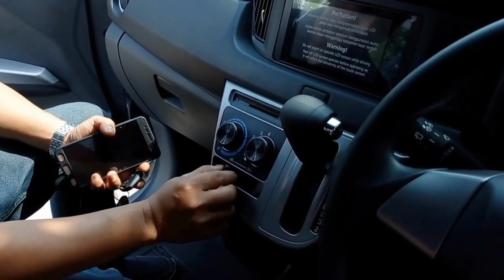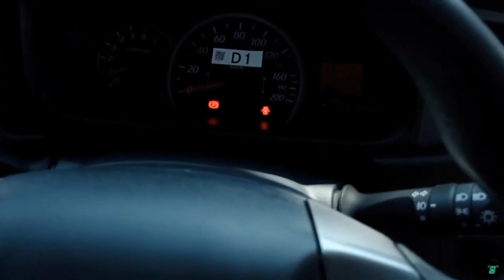Detail Cockpit Kabin Depan New Daihatsu Sigra 1.2 R Deluxe MC 2022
Detail cockpit kabin depan New Daihatsu Sigra 1.2 R Deluxe MC 2022 sudah selayaknya untuk kita bahas khusus. Karena ada beberapa perubahan pada detail cockpit kabin depan New Daihatsu Sigra 1.2 R Deluxe MC 2022 dibanding versi sebelum facelift.

Salah satu perubahan atau penambahan pada detail cockpit kabin depan New Daihatsu Sigra 1.2 R Deluxe MC 2022 yaitu laci mungil rahasia yang terletak dibawah kursi penumpang depan kiri.

So, bagi yang ingin mengetahui lebih lanjut tentang bagaimana detail cockpit kabin depan New Daihatsu Sigra 1.2 R Deluxe MC 2022, bisa langsung tonton video review KatanyaTV berikut.

Seberapapun yang didapat dari informasi dan pengetahuan mengenai detail cockpit kabin depan New Daihatsu Sigra 1.2 R Deluxe MC 2022 ini, pasti akan berguna dan bermanfaat untuk kita semua.

KATANYA TV
Surakarta City

Hampir seperti channel Mas Wahid yang identik dengan berburu mobil impian, Fitra Eri dan juga Ridwan Hanif, channel Katanya TV juga menyajikan informasi otomotif baik mobil baru maupun mobil bekas secara rinci, seperti:
Review Mobil Sirion
Review Mobil Grand Livina
Review Mobil Xtrail
Review Mobil March
Review Mobil Jazz
Review Mobil Brio
Review Mobil CRV
Review Mobil Mobilio
Review Mobil City
Review Mobil Ertiga
Review Mobil Karimun
Review Mobil Carnival
Review Mobil Rio
Review Mobil Picanto
Review Mobil Mirage
Review Mobil Lancer
Review Mobil Panther
Review Mobil Aveo
Review Mobil Ranger
Review Mobil Triton
Review Mobil Xpander
Tutorial Cara Memperbaiki Spion
Tutorial Cara Memperbaiki Lampu Sein
Tutorial Cara Memperbaiki Head Lamp Lampu Depan
Tutorial Cara Memperbaiki Lampu Rem Belakang
Tutorial Cara Memperbaiki AC
Tutorial Cara Cek Mesin Mobil Bekas
Tutorial Cara Cek Body Mobil Bekas
Tutorial Cara Cek Interior Mobil Bekas
Tutorial Cara Cek Kap Mobil Bekas
Tutorial Cara Cek Bagasi Mobil Bekas
Tutorial Cara Cek Transmisi Manual Mobil Bekas
Tutorial Cara Cek Transmisi Matic Mobil Bekas
Test Drive Avanza
Test Drive Yaris
Test Drive Agya
Test Drive Innova
Test Drive Rush
Test Drive Calya
Test Drive Raize
Test Drive Xenia
Test Drive Sirion
Test Drive Ayla
Test Drive Terios
Test Drive Sigra
Test Drive Rocky
Test Drive Jazz
Test Drive Mobilio
Test Drive Brio
Test Drive CRV
Test Drive Odyssey
Test Drive Xpander
Test Drive Picanto
Test Drive Ranger
Test Drive Triton
Test Drive Navara
Test Drive Aveo
Mobil Walikota Solo Gibran Rakabuming
Mobil Antik
Mobil Kuno